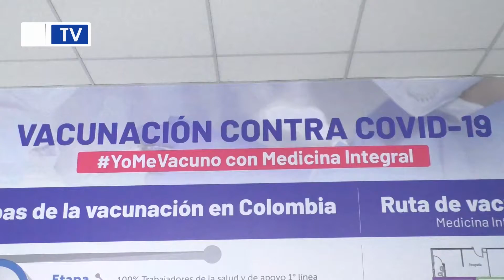‘Estamos listos para iniciar el proceso de vacunación’: Medicina Integral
En lo que respecta a esta primera fase, Medicina Integral espera vacunar a cerca de 400 persona mayores de 80 años.

¡Siempre Informando! 📢